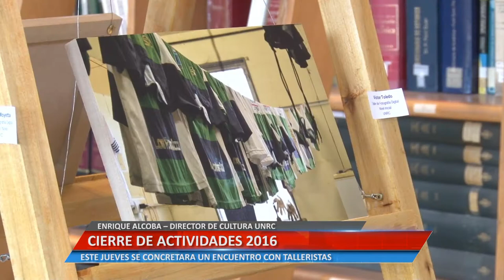CIERRE DE ACTIVIDADES 2016. ENRIQUE ALCOBA – DIRECTOR DE CULTURA UNRC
ESTE JUEVES SE CONCRETARA UN ENCUENTRO CON TALLERISTAS.

Facebook.com/uniriotv
Twitter.com/uniriotv
Instagram.com/uniriotv
Web - uniriotv.unrc.edu.ar
o envianos un email a
UniRio TV
Universidad Nacional de Río Cuarto
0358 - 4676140